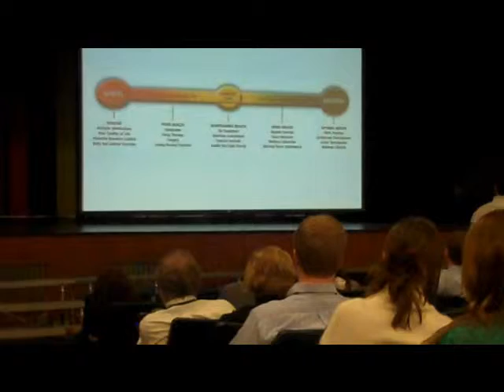CB West Wellness Continuum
Wellness Lecture for teachers